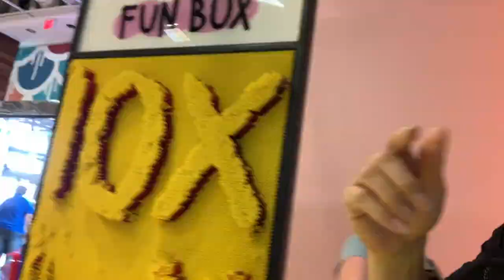Funbox in Arcadia, CA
Fun family time last week at the Funbox popup event.

Can you tel Ethan wasn’t happy about leaving at the end lol.